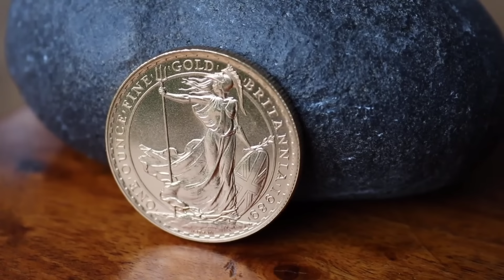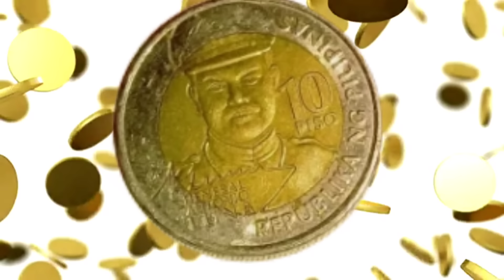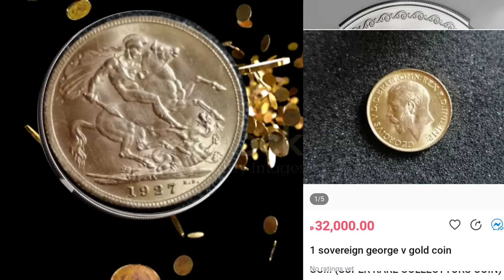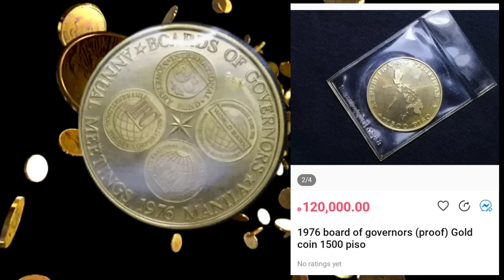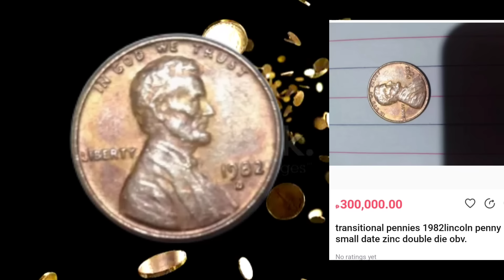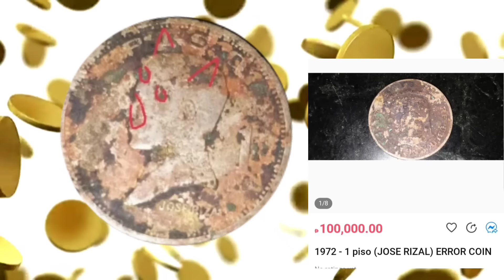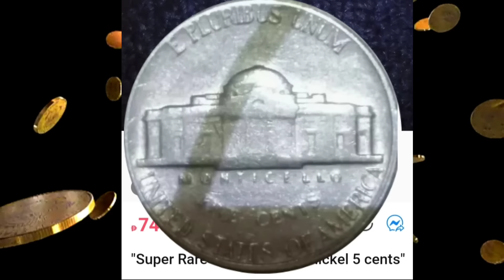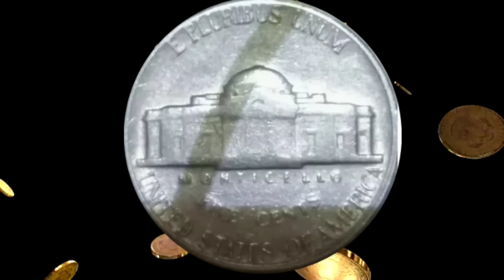415 ANG MGA BARYA NA SOBRANG TAAS NG HALAGA SA MARKET NGAYON.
Guys panoorin ang video para malaman kong ano ang mga barya na pinaka malaki ang halaga sa market ,at kung meron ka swerte mo yayaman ka dito.

1. SAKULA office chair ergonomic high backrest swivel computer chair comfortable recliner with Adjustable Armrest

2. Lockable 3/5/6Layers Metal Drawer Unit-Minimalist Home Office Drawers File Cabinet Drawer With Wheel

3. Winland 3Layer Steel Pedestal Office Home Cabinet File Drawer Filing Organizer w/ Numeric & Key Lock

4. D ROSE SON OF CHI 2.0 SHOES (Derik Rose Basketball Shoes)

5. ULTRABOOST 1.0 DNA RUNNING SPORTSWEAR LIFESTYLE SHOES

OMGTV Channel

1. 5 Piso Private Overprint (Emilio Aguinaldo) Unc Old Banknotes/Bills Authentic
2. 20 Piso New Design Series (NDS) Old Banknotes/Bills Crip Unc Authentic
3. New Design Series NDS Overprint lot 5p, 50p & 100p Mix Unc~Good Condition Old Banknotes Bills
4. 50 Centavo Complete Year w/ error 1983 included Unc Flura & Fauna (Limited Only)
5. 10 Piso 2 Heads Fancy Black Serial# New Design Series (NDS) Old Banknotes/Bills Crisp Unc Authentic
6. specialize with pocket cycling short # 055
7. Philippines 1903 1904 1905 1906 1 Peso or 0.5 Peso Silver Plated Coin Copy

CELLPHONES and GADGETS
POCO X4 GT 8+256GB Global Version (In 1-year Warranty)
1. POCO X4 GT 8+128GB Global Version 【In 1-year Warranty】
2. Logitech C922 Pro Stream Webcam HD Full HD Video Streaming with Tripod Included
3. Xiaomi 11 Lite 5G Ne 8Gb + 256Gb Global Version Snapdragon 778G 4. Octa Core 64Mp
5. vivo V23e 5G, 44MP Portrait Selfie, 8+4GB ExtendedRAM, 128GB ROM, 44W Fast Charge, Smart phone & TWS
6. Samsung Galaxy A53 5G 6.46" Super AMOLED 8GB RAM+128GB 5000mAh Li-Polymer Battery 64MP Quad Camera FREE BT Speaker
7. BLACK CAT INNER TUBE for bicycles Size 26, 27.5, 29, 700, 20
8. BF Meroca USB Charging Smart Bike Tail Light Rechargeable Auto On/Off IPX6 Waterproof Cycling MTB Road Bicycle Smart Brake Sensor Taillight Back Lights Bike Accessories